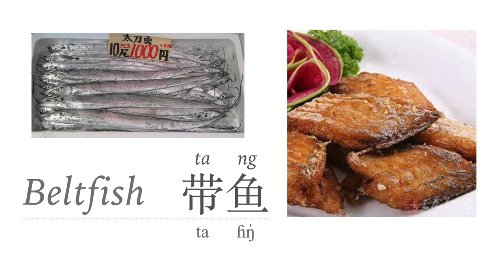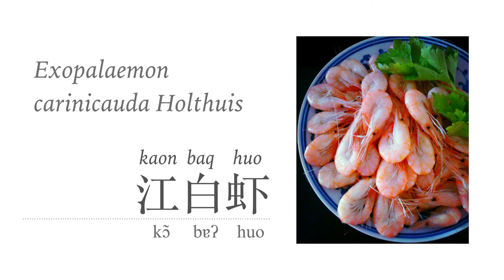寧波&舟山海鮮